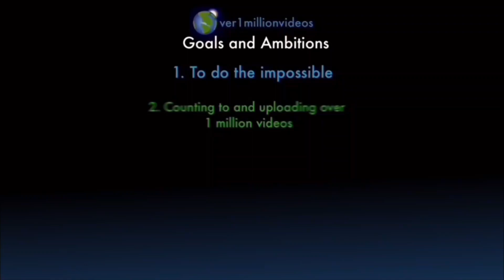Counting to ONE MILLION!!, This is Number 106,108